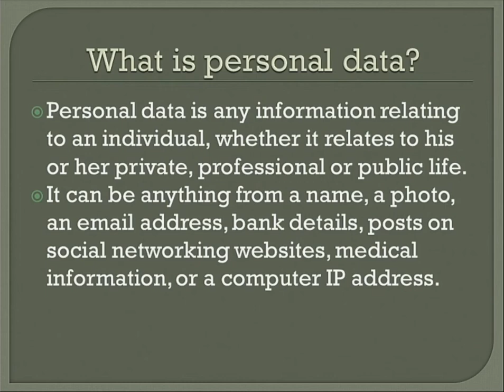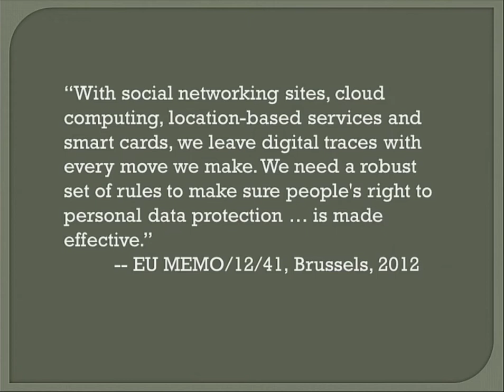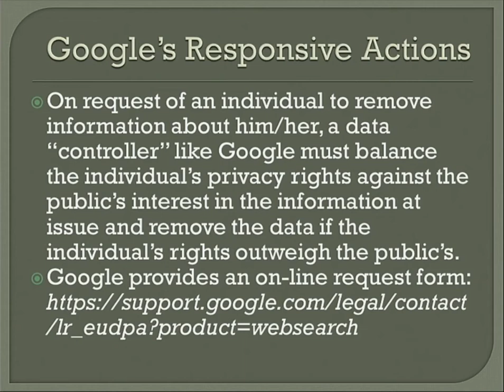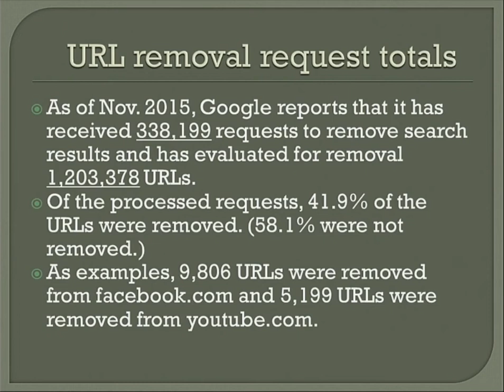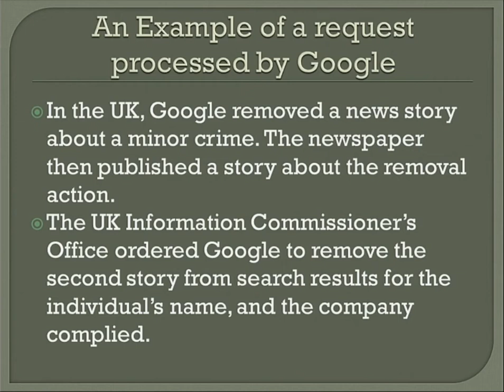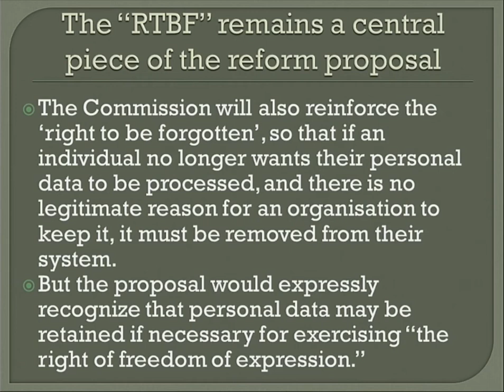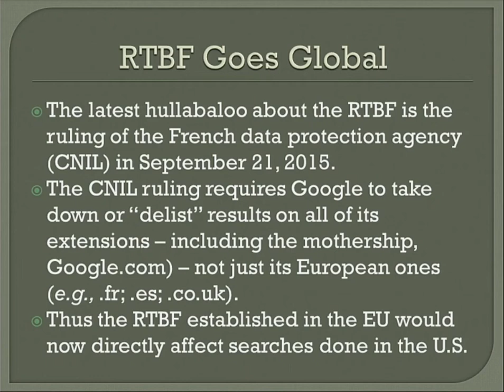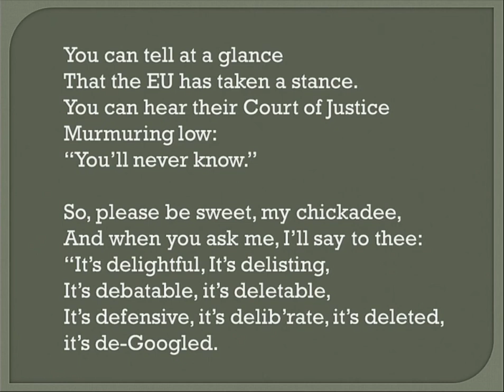2015 Long Arm of the Law presentation by William Hannay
2015 Long Arm of the Law presentation by William Hannay